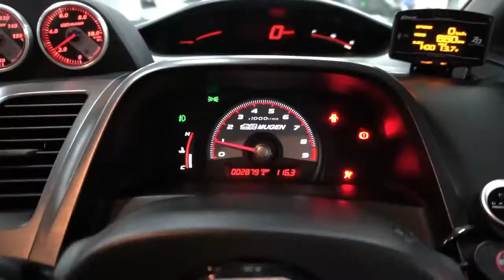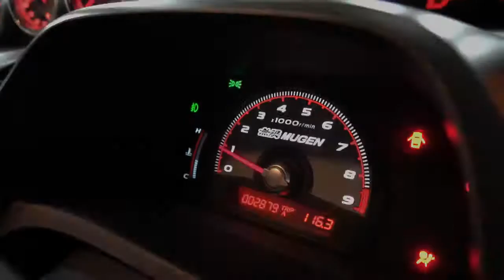MEET THE MUGEN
Mugen FD2R. K20a. Type R. FD2 Type R. Mugen MF10